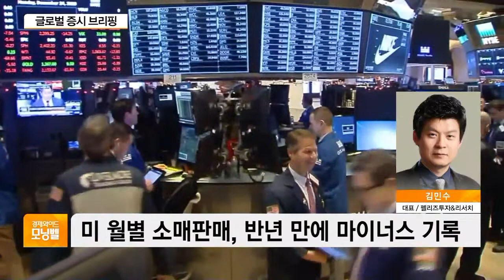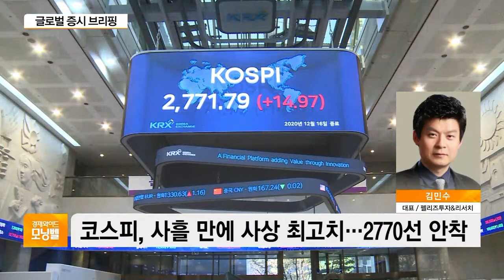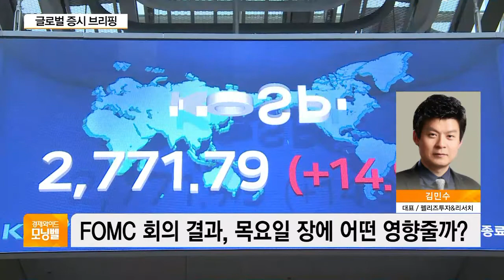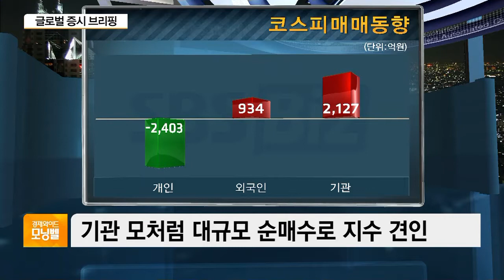[증시전략] 뉴욕증시, 혼조 마감…다우↓·S&P500↑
■ 경제와이드 모닝벨 '전문가 전화 연결'- 김민수 펠리즈투자&리서치 대표

Q. 미국에서 좋은 소식들이 들려왔습니다. 추가 부양책 합의도 많이 진전됐고, 또 FOMC 회의 결과, 미 연준은 계속해서 비둘기적인 입장을 취했는데요. 그런데도 다우지수가 낙폭을 줄이긴 했지만 하락했습니다. 안 좋았던 경제지표 때문인가요?